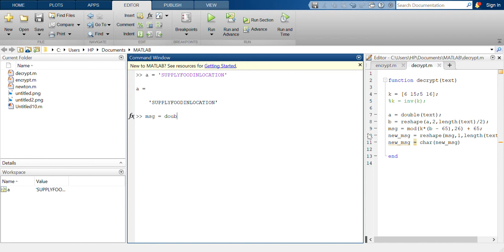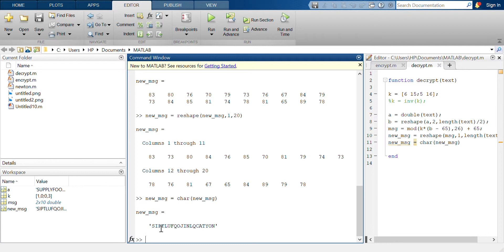Encryption Hill-2-Cipher MATLAB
Hill-2-Cipher encryption coding using Matlab
For further explanation of Hill-2-Cipher Cryptography, you can watch my previous video